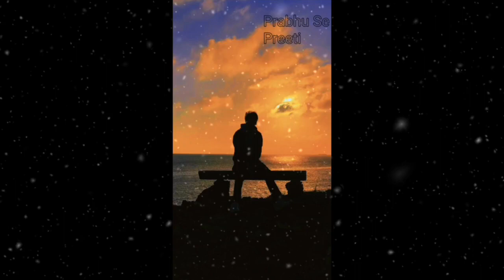महात्मा बुद्ध। महात्मा बुद्ध की कहानी। महात्मा बुद्ध के विचार। बुद्ध की प्रेरणादायक कहानी।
महात्मा बुद्ध। महात्मा बुद्ध की कहानी
महात्मा बुद्ध के विचार।बुद्ध की प्रेरणादायक कहानी।
महात्मा बुद्ध हिंदी
महात्मा बुद्ध का जीवन परिचय
महात्मा बुद्ध के उपदेश इन हिंदी
महात्मा बुद्ध के विचार
महात्मा बुद्ध सीरियल
महात्मा बुद्ध का जन्म कहां हुआ था
महात्मा बुद्ध की कथा
महात्मा बुद्ध के प्रवचन
महात्मा बुद्ध की जीवनी इन हिंदी
महात्मा बुद्ध की फिल्म
महात्मा बुद्ध की जीवनी
महात्मा बुद्ध की
महात्मा बुद्ध की शिक्षाएं
महात्मा बुद्ध की मृत्यु कैसे हुई
महात्मा बुद्ध की मूवी
महात्मा बुद्ध की आरती
महात्मा buddha
prabhu se preeti
prabhu ki preeti
Preeti prabhu se
बुद्ध
बुद्ध के बालों का रहस्य
बुद्धम शरणं गच्छामि
बुद्ध गीते
budhh ki khani
buddha hair snails
buddh ki kahani
budh aur badri
buddha song
buddha vandana
buddha stories
buddha amritvani
buddha buddha
buddha movie
buddha cartoon
बुद्ध की प्रेरणादायक कहानी
भगवान बुद्ध की प्रेरणादायक कहानियां
बुद्ध की कहानियां
बुद्ध की राह पर हम जो चलने लगे
बुद्ध की धरती युद्ध न चाहे चाहे अमन परस्ती
बुद्ध की धरती
बुद्ध की फिल्म
एक प्रेरणादायक कहानी
गौतम बुद्ध की कहानी
सिद्धार्थ की कहानी
buddhist story
motivational video
Buddha inspirational story
Gautam Buddha karma inspired
Buddhist inspirational story gautam buddha karna inspired